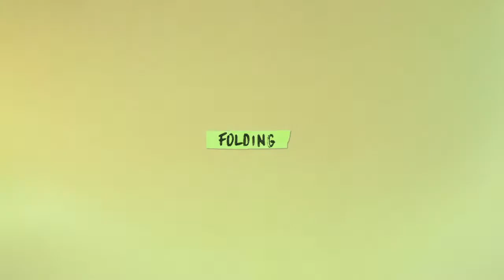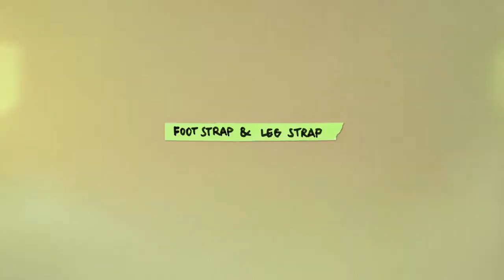Quinny Longboardstroller - Como Usar | bybebé